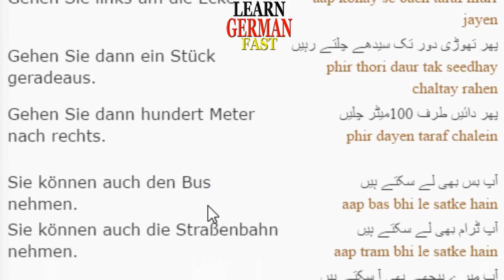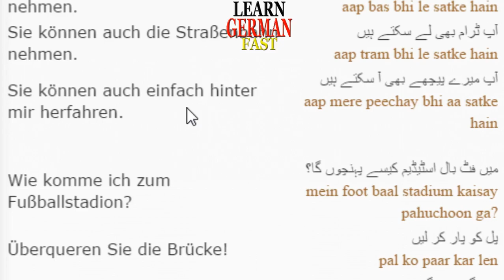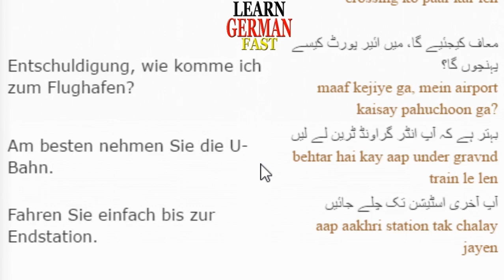Learn German Fast:- 40- Nach dem Weg fragen urdu hindi